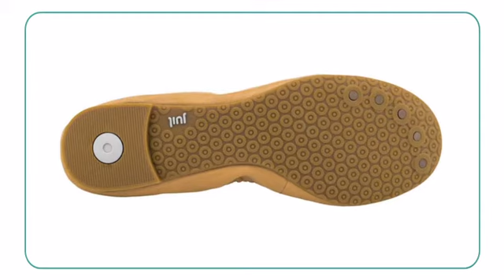Juil Aria - Planetshoes.com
Rich, supple leathers enhance this traditional flat. A perfectly
elasticized collar and memory foam footbed provide an unparalleled fit and
feel. Crafted with distinction the Juil Aria is sure to upgrade your look
in an instant. Naturally breathable. lightweight, and comfortable, this
super versatile flat will enhance your step with barefoot comfort.
Breathable lining and heel pad fight off moisture for all-day ease, while
lightweight rubber, non-slip outsole provides long lasting traction. Great
for everyday wear. Jump from work to play seamlessly with the new Juil
Aria.